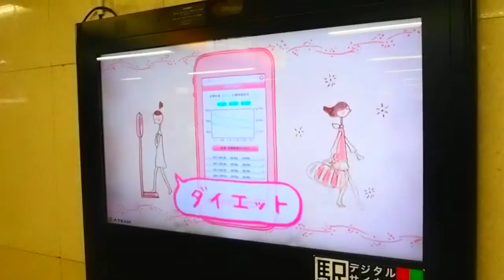Only in Japan : Mario's Boo tells you what time it is in Ikebukuro Station